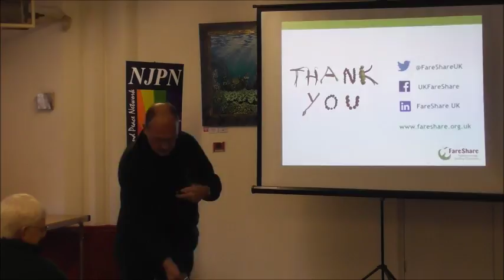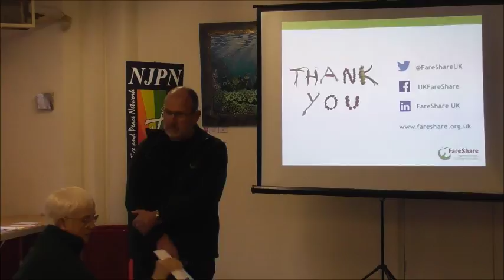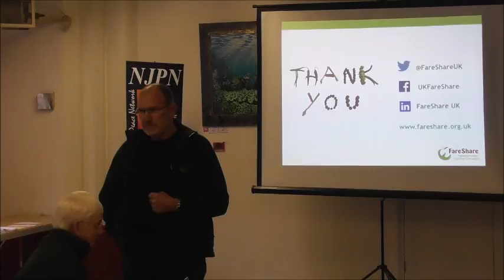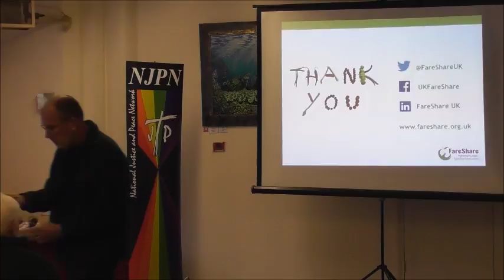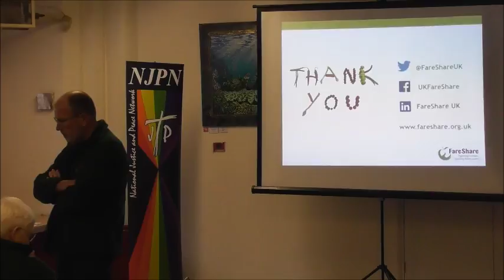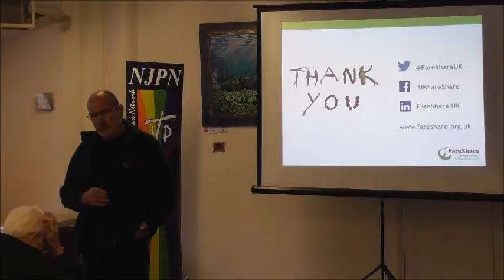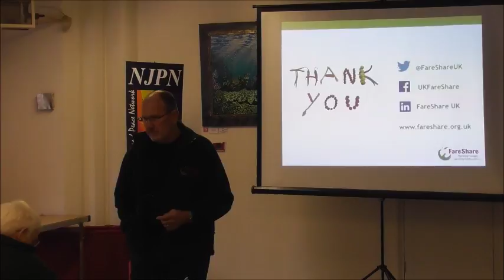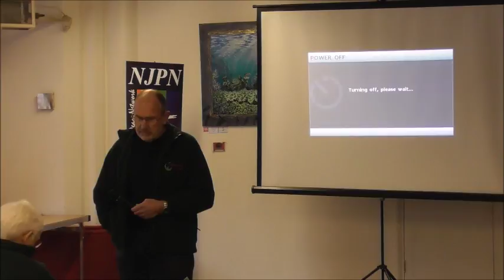NJPN presentation by FareShare February 2018 Q and A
A representative from FareShare East Midlands talks at the NJPN open networking event in Leicester